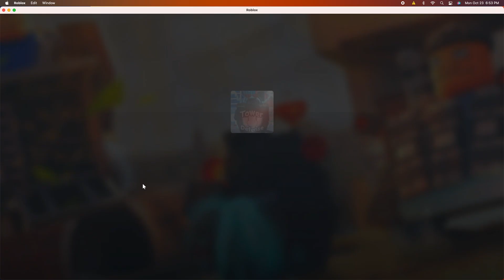tbb shop and barhamaniacs in toilet tower defense